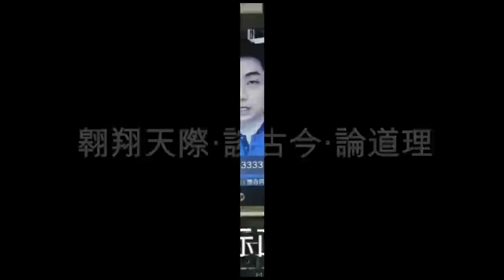大马抗疫應否全封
23/05/2021

【直播贊助：简单云吞面 JD wan tan Mee｜家裡也能吃到酒店級美食｜解凍弄熱3分鐘即食｜不出門在家抗疫首選｜低至RM7即可享受美食｜煮食方便｜經典口味｜健康好食｜美味非常｜無防腐劑｜選擇繁多｜Whatsapp聯繫以獲取西馬各區代理電話： /